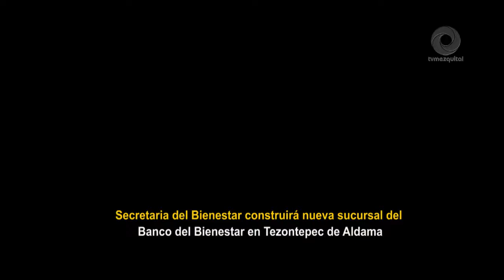Secretaria del Bienestar construirá nueva sucursal del Banco del Bienestar en Tezontepec de Aldama.